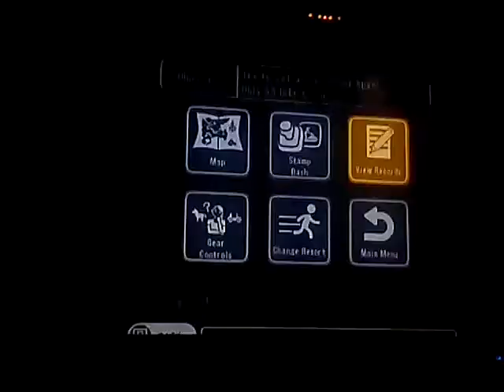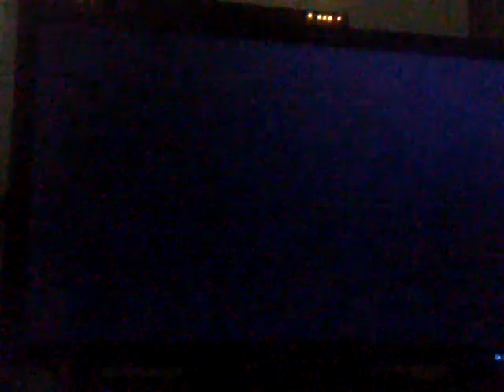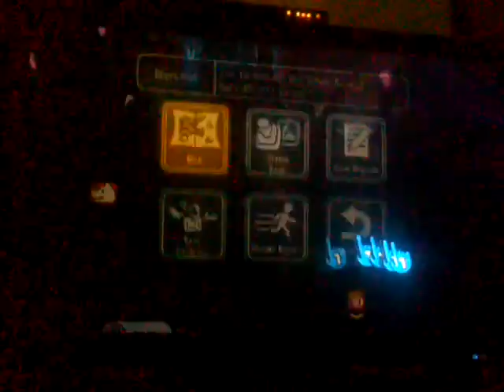Dance off! : go vacation city resort (episode 11) wii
Welcome to episode 11 of go vacation for the Wii and now we head out to the city resort and bust a move on the dance floor, we did some skating on wheel slider and just played around so hope you all enjoyed this video if your new subscribe and like if you enjoyed it see you all next time bye